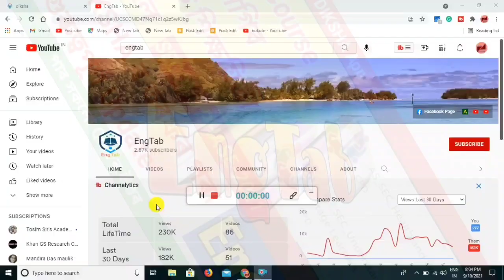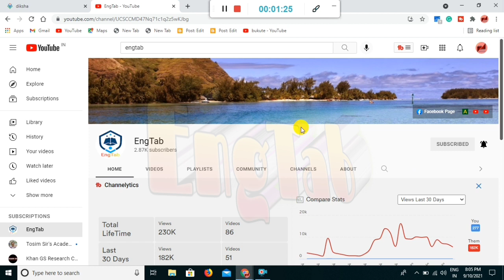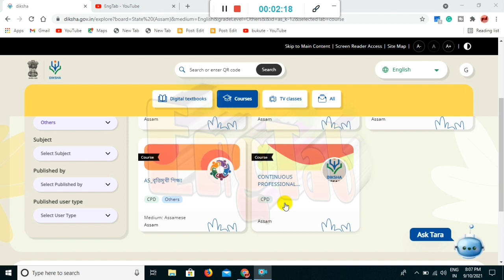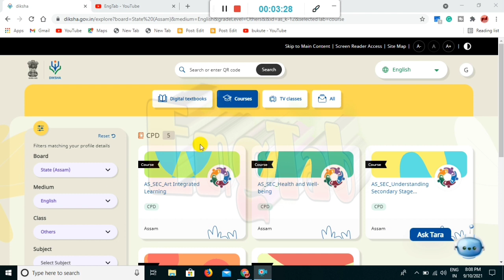Diksha App Latest Updates | Nishtha Training Second Phase | New Courses Of Diksha App | Diksha Quiz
Diksha App Latest Updates,
Nishtha Training Second Phase,
New Courses Of Diksha App,
Diksha Quiz Assam,
Nishtha training news for teachers Assam,
Diksha Training for Teachers,
Diksha module 5 answers,
Diksha module updates,
Diksha for teachers,
Diksha Quiz Assam,
As-Sec-Health and well being quiz,
As-Sec-Understanding of secondary stage learner quiz,
As-Sec Art Integrated learning quiz,
Nishtha training,
Diksha quiz,
Latest Update of Diksha app,

Teaching Level-EngTab by Abdul Mannan, M.A.(Eng), Provin(Hindi), B.Ed, CTET, HS TET, ASSAM HIGHER SECONDARY TET.